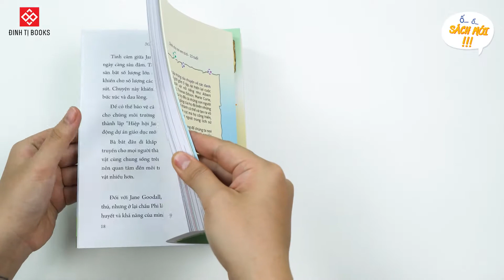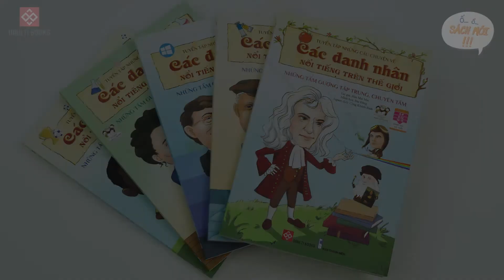Tuyển tập những câu chuyện về các danh nhân nổi tiếng trên thế giới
BỘ SÁCH TRUYỀN CẢM HỨNG CHO CÁC ĐỘC GIẢ NHỎ TUỔI

Thomas Edison từng nói: “Thiên tài chỉ có 1% năng khiếu bẩm sinh, còn 99% là do khổ luyện”. Điều đó đã được chứng mình qua năm tháng, bởi chính những nhân vật nổi tiếng đã đi vào lịch sử như Albert Einstein, Alfred Nobel, Thomas Edison, Marie Curie…
Họ là những người đã đóng góp rất nhiều những phát hiện, phát minh quan trọng đối với sự phát triển của nhân loại. Nhưng để làm được điều đó, họ cũng đã phải bước qua không ít lần thất bại.

Vậy, họ đã làm thế nào để có thể chạm tới ngưỡng cửa của thành công? Newton đã làm thế nào để phát hiện ra định luật vạn vật hấp dẫn nổi tiếng trong vật lý học? Pierre Curie và Marie Curie làm gì để tìm ra hai nguyên tố phóng xạ polonium và radium? Điều gì đã khiến Andersen viết ra được những câu truyện được hàng triệu trẻ em và người lớn trên thế giới yêu thích?...

Tất cả những điều đó sẽ được kết đến trong bộ sách Tuyển tập những câu chuyện về các danh nhân nổi tiếng Trên thế giới. Bộ sách gồm 5 tập, tái hiện lại những câu chuyện hết sức đời thường của gần 60 nhân vật nổi tiếng trong lịch sử. Ẩn sau mỗi câu chuyện dung dị đó đều là những bài học hết sức giá trị, là những đức tính và phẩm chất tốt đẹp mà chúng ta cần học hỏi và noi theo.

Và biết đâu đó, với nguồn cảm hứng bất tận từ bộ sách đặc biệt này, nhiều ngọn lửa khát khao cũng sẽ bắt đầu được nhen nhóm để bắt đầu hành trình tạo những vĩ nhân của tương lai.